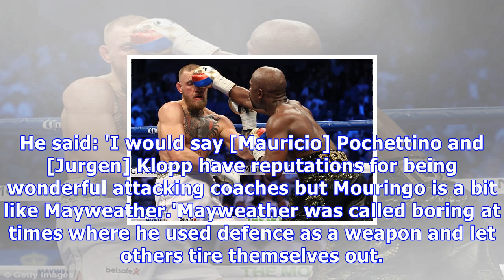Breaking News Today Gary neville: jose mourinho is master tactician like floyd mayweather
Published: 03:55 EDT, 31 October 2017 | Updated: 08:42 EDT, 31 October 2017 Manchester United manager Jose Mourinho is outsmarting opponents on the football pitch in the same way Floyd Mayweather ground down rivals in the boxing ring, according to Gary Neville. Some United fans have been left disappointed after their free-flowing and exciting football of the early season was replaced by defensive and tactical displays, such as the one in Saturday's 1-0 win over Tottenham. Indeed, Mourinho held his finger to his lips on the final whistle at Old Trafford on Saturday after some in the crowd heckled him for being negative during the match. Jose Mourinho put his finger to his lips to silence his critics after Saturday's 1-0 win over Spurs  Jose Mourinho drags one of his coaching staff into a huddle with the team on Monday Mourinho has been criticised for negative tactics in some recent Manchester United matches Former United defender Gary Neville has compared Mourinho's tactics to those of boxer Floyd Mayweather, who wore down opponents before clinching victoryIt came two weeks after Mourinho parked the bus during United's goalless stalemate with Liverpool at Anfield. But United legend Neville, speaking on Sky Sports, compared Mourinho's approach to that of Mayweather, who would often sit back, avoid being hit and wear down his opponents during his undefeated 50-fight career. He said: 'I would say [Mauricio] Pochettino and [Jurgen] Klopp have reputations for being wonderful attacking coaches but Mouringo is a bit like Mayweather.'Mayweather was called boring at times where he used defence as a weapon and let others tire themselves out. Boxer Floyd Mayweather would use defensive tactics during many of his fights  The American retired with a 50-0 record after defeating Conor McGregor back in August Premier League unless statedTue Benfica (H) Champions LeagueNov 5 Chelsea (A)Nov 18 Newcastle United (H)Nov 22 Basle (A) Champions LeagueNov 25 Brighton (H)Nov 28 Watford (A)  'Klopp in that game the other week didn't feel like he could y go for it because he thought Mourinho could do him with a Mourinho masterclass.'Tottenham lacked the belief to really go for it because I think it gets into their heads: "I can't get done on the counter-attack, he'll do me".'He deserves more respect. That little shush was "be quiet, I'm going to do it my way and we are going to win my way".'But United will have to keep winning if they are to bridge the five-point gap to rivals Manchester City at the top of the Premier League. Mourinho's next focus, however, is Tuesday night's home Champions League meeting with Benfica, where a point will take United into the knockout phase. Anthony Martial came off the bench to score United's winning goal against Tottenham  Martial's goal ensured United kept in touch with Premier League leaders Manchester City